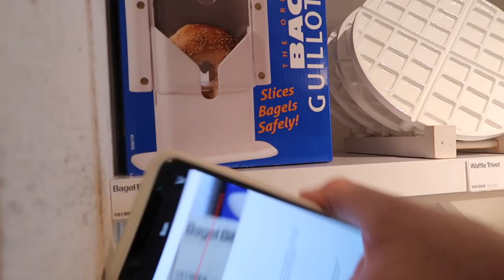Fun Wedding Planning Weekend | Wedding Series Episode 7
Happy Friday and welcome to today's video! I take you through a lot of the errands we needed to run for our wedding. We picked out our wedding scents, went shopping for Will's tux, and picked out things from Crate and Barrel for our wedding registry. I hope you enjoy!